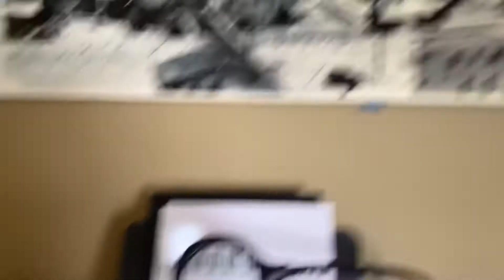Using the White cane for the first time in two years! 👩🏻‍🦯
Hi guys!
We’re coming up on two years with Ethos! On this day Kim needed me to help her with something so I decided it would be a lot easier if I took my white cane. It was a little surprising on how I felt on using it again.

Kim‘s TickTock